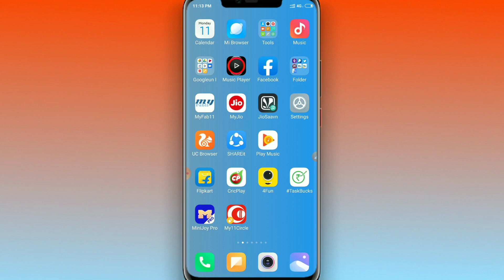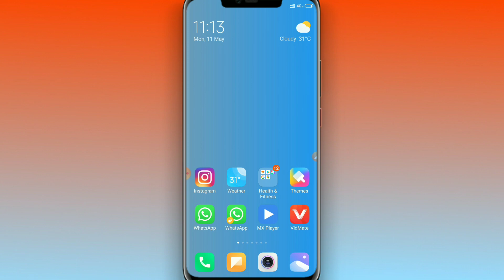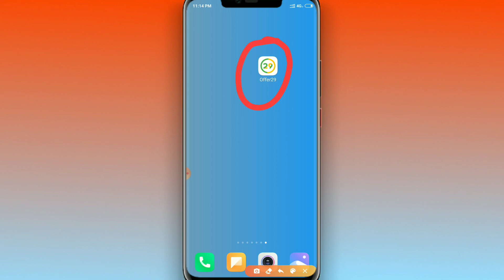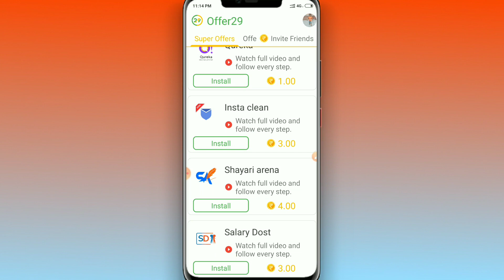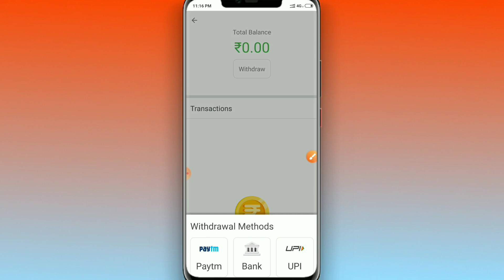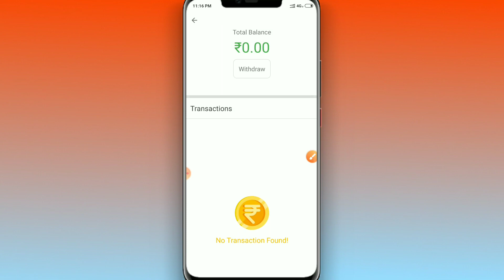Best way to earn money in lockdown | work from home jobs | best money making app in lockdown offer29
offered app se paise kaise kamaye | how to make money in lockdown | lockdown me online earning kaise kare,